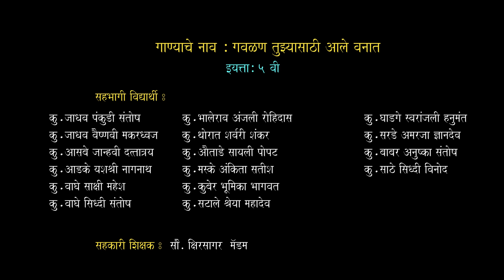MPVT - Tuzyasathi Ale Vanat, Mahatma Phule Vidyalaya, Gathering, Year 2022 - 23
Tuzyasathi Ale Vanat